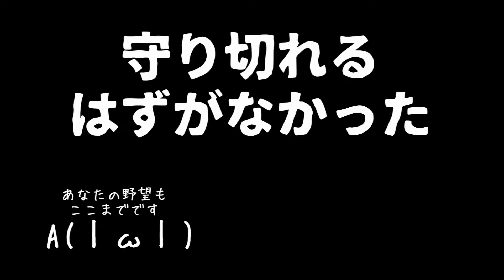AOE3 特別編 超絶過酷の2vs6！？爆笑不可避！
どうも！AgameNです！
2017春休み企画で今回は久しぶりにAoE3を実況しました！
一日遅れてしまって本当に申し訳ありません！！
久しぶりにして最高難度！？二人が慌てふためく様子をぜひご覧ください！